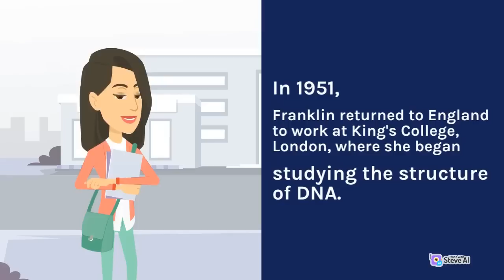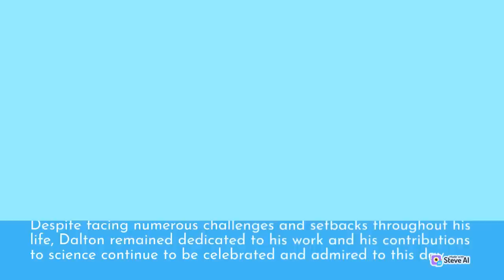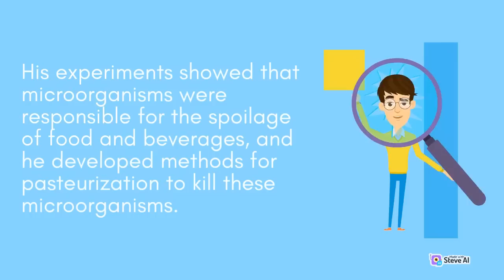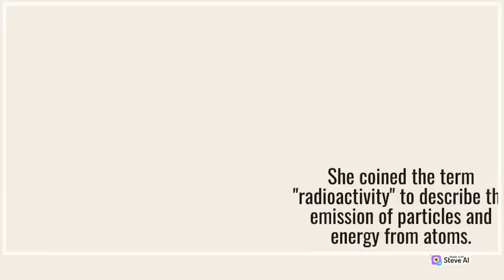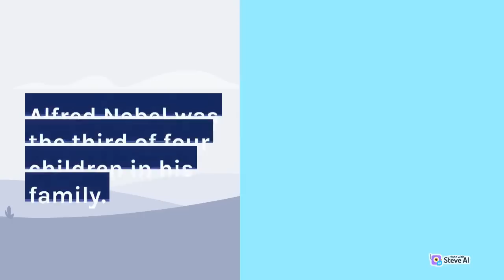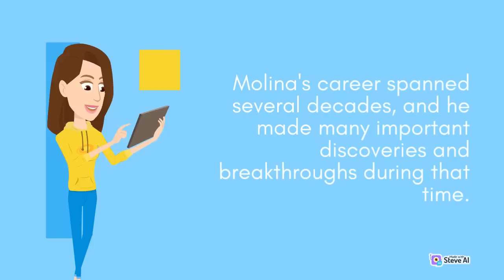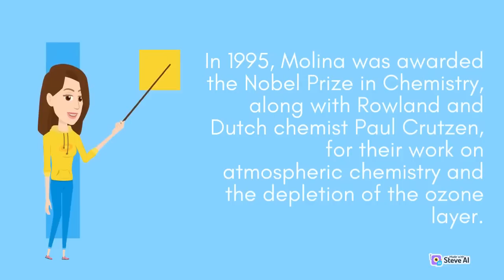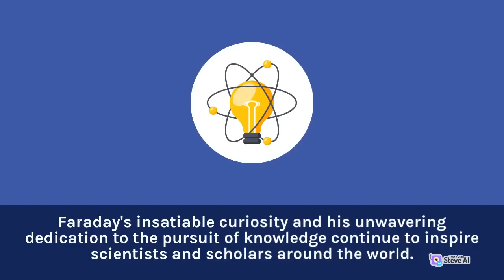Interesting chemistry knowledge you should know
Through our video series, we take you on a journey of discovery, showcasing experiments, demonstrations, and visualizations that bring chemistry to life. We also explore the historical context of chemical discoveries and the impact they have had on our society.